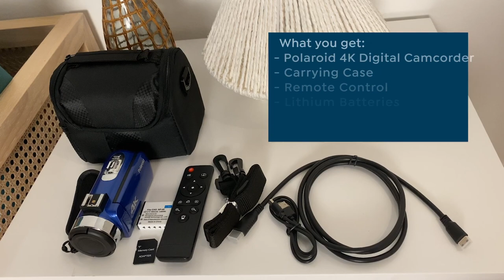Polaroid 4K HD Camcorder with 18x Zoom Bundle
Capture important moments with this Polaroid digital camcorder. A 3" rotating touch screen and features like 18x digital zoom, image stabilization and night vision make it easy to shoot 4K Ultra HD videos and 56 megapixel photos. The included memory card offers ample storage space, while builtin WiFi makes it effortless to transfer photos and videos to your smartphone.

    Camcorder
    2 Rechargeable Lithiumion batteries
    USB cable
    HDMI cable
    Lens cover
    64GB SD card
    Remote control
    Camera bag
    Instruction manual

Bundled Goodies

    Creative Suite Elite voucher